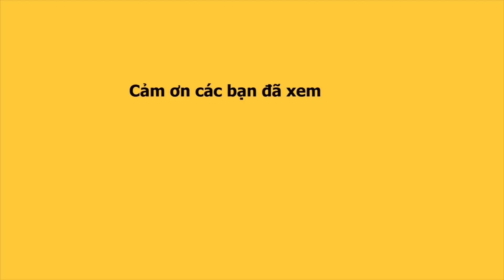Hoa đẹp khoe sắc tại Hội hoa xuân Tao Đàn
Cận cảnh các loại hoa đẹp tại Hội hoa xuân Tao Đàn năm Canh Tý